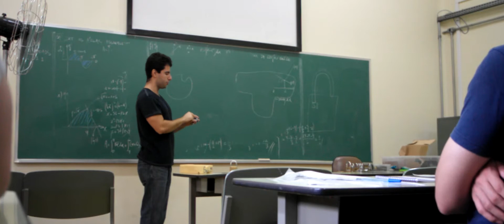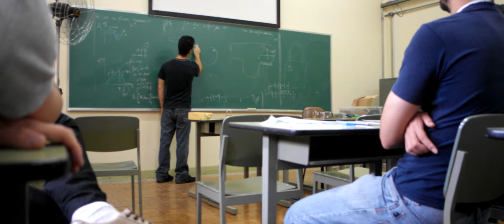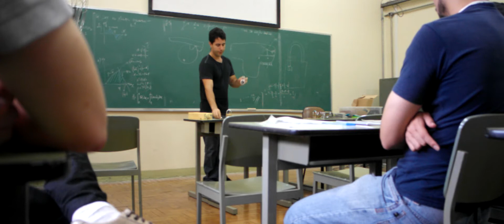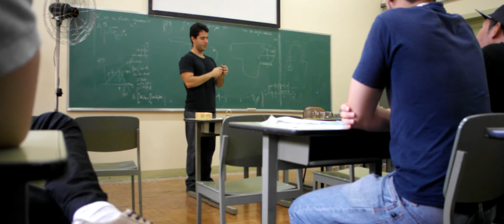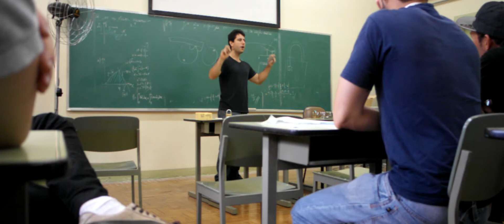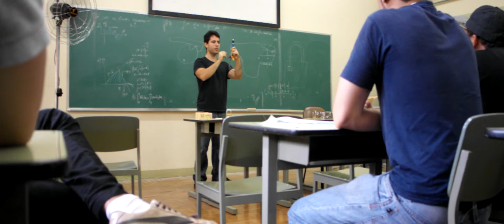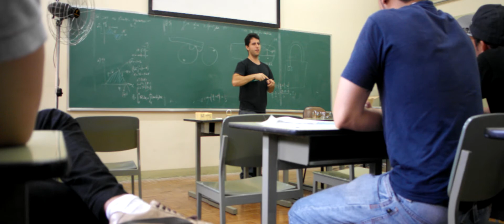Cool B SIdes 10 BR